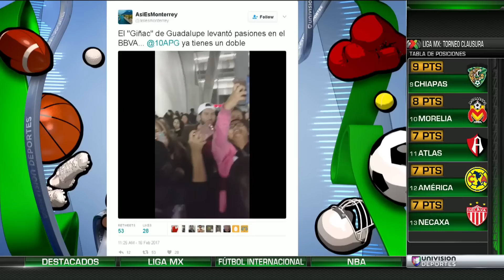Un falso Gignac arrasó con las selfies en el concierto de Justin Bieber en Monterrey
El delantero de Tigres es furor en Monterrey y las aficionadas mueren por una foto con él. Pero según vemos en este video, las fanáticas también se conforman hasta con un doble.